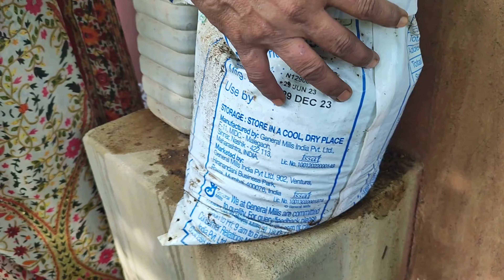జుట్టు పెరుగుదలని మరియు తలనొప్పిని తగ్గించే మొక్క#@AadiLakshmiTerraceGarden guntagalagara aaku #